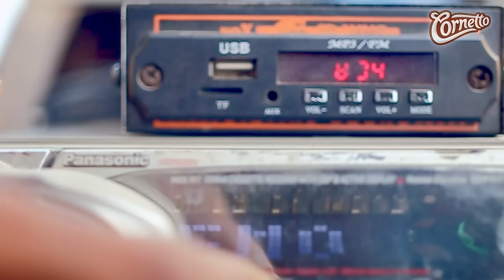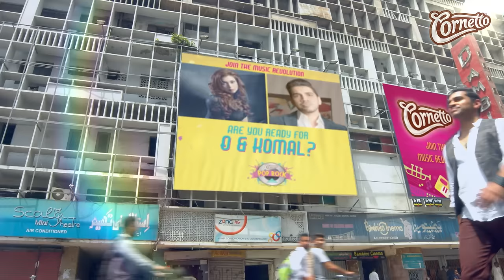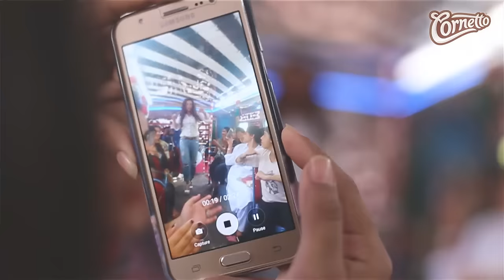Cornetto Pop Rock –Desan Da raja (Sohni Kuri) By Qurram Hussain (Q) & Komal Rizvi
International superstar Qurram Hussain (Q from Josh)and the immensely talented Komal Rizvi collaborate together for the first time to bring to you Desan Da Raja only for CornettoPopRock season 1.

Music video directed by Amaan Ahmed (Uncut Studios)
Cornetto Pop Rock is a BBPR and Empact Activations production